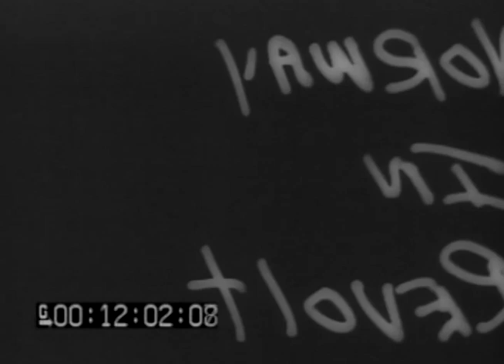Norway in Revolt Pt 3/4